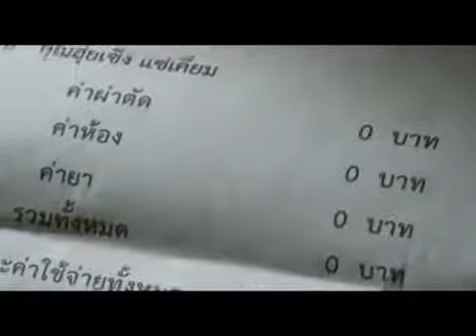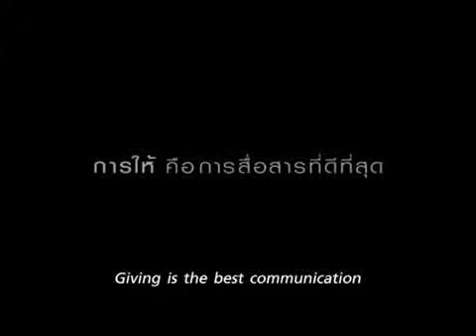What You Give Today Will Come Back To You Tomorrow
All the good deeds you do somehow have a way of finding it's way back to you when you need it the most. This beautiful Thai commercial will bring definitely bring a smile to your face.
Original Video: TrueMove H Corp